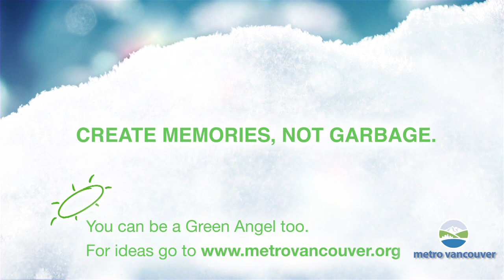The Flame, Minh Ly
A young man comes out to his brother at Christmas but decides his parents can wait for another day.